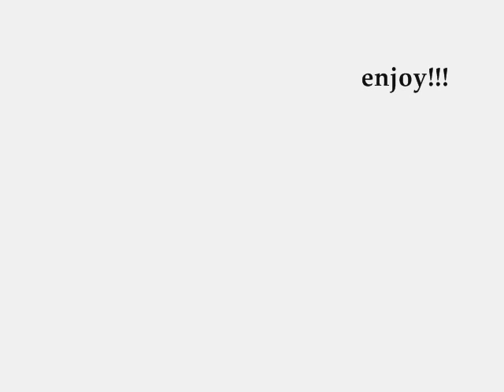Cole Thornhart-Forgive Me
First i want to say i know i missed spelled thornhart.This video was a request Hope you guy enjoy it!!!